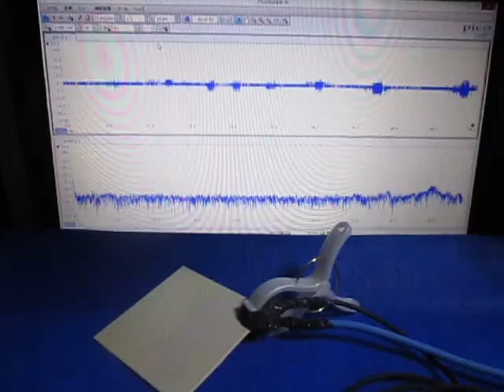超音波実験 Ultrasonic experiment